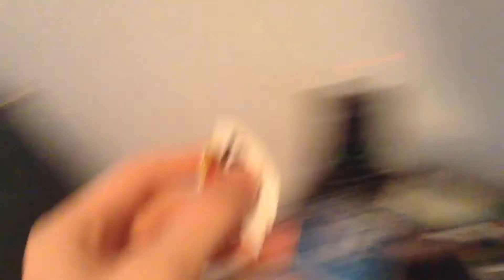Cyber Spoon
e̫̬ͤ̌̏ͧ͝v̮̫ͩȋ͚͍̣̠͉͈͔͊͢l̫̙̮͚͆